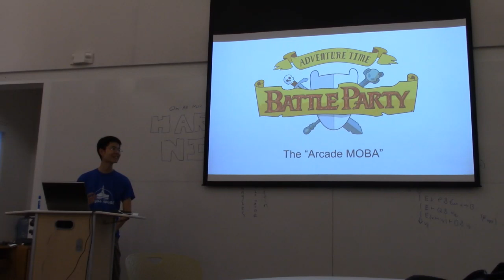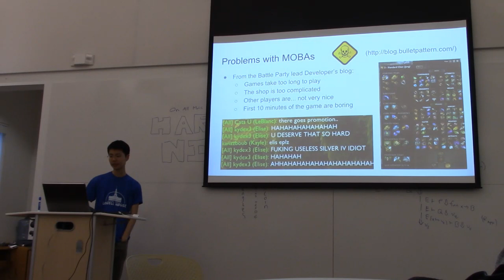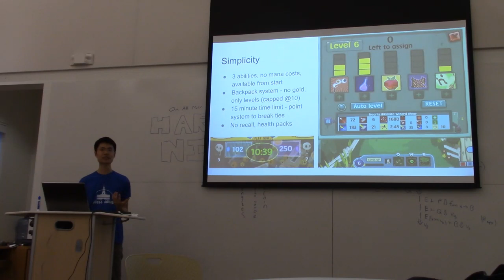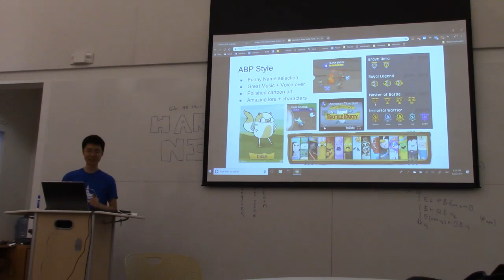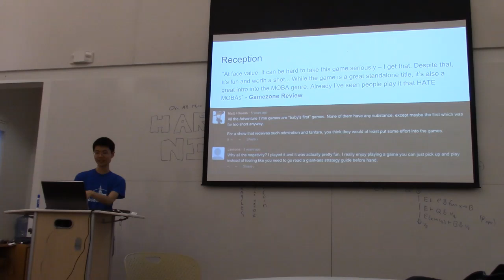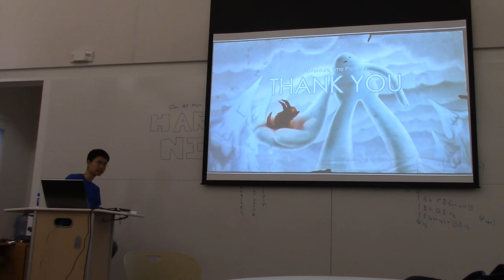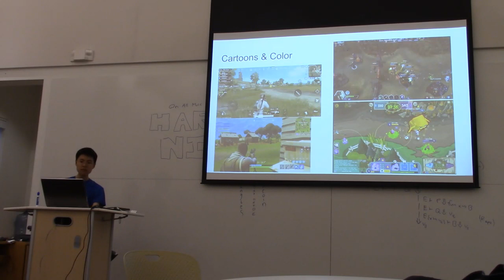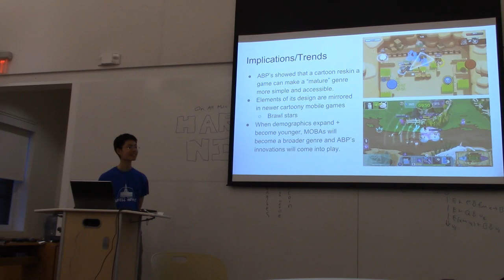Adventure Time Battle Party - Kendall Zhu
Kendall explains why a goofy (and dead) game based on a cartoon show is his favorite MOBA of all time. Spring Semester - 4/20/2019